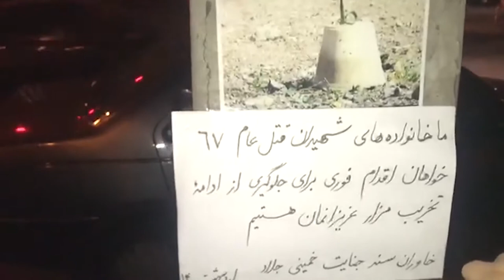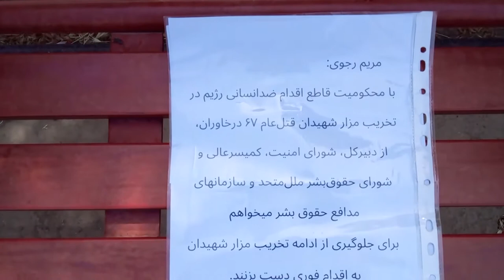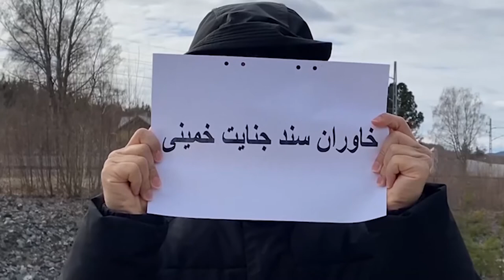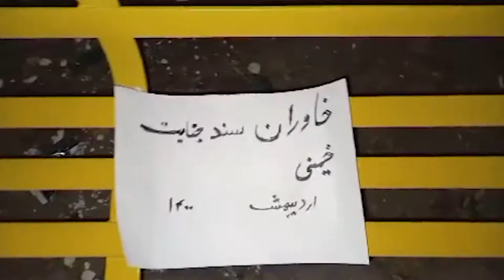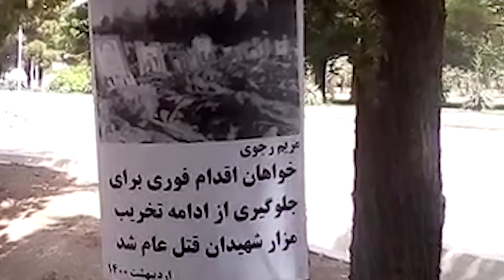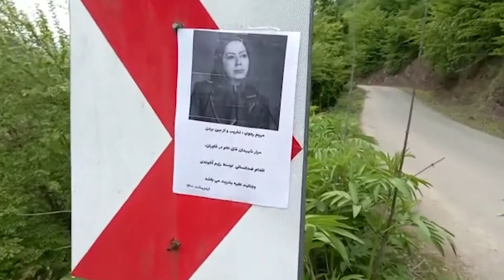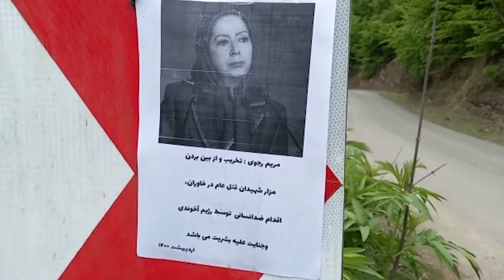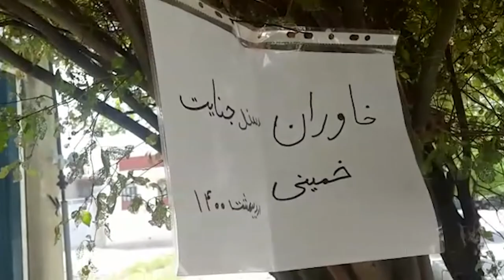3 May 2021 Iran - Activities of the Resistance Units & MEK Supporters for Boycotting Sham Elections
Exposing Iranian Regime's destruction of graves of the 1988 massacre victims in Khavaran

During the final weeks of April, supporters of the Mujahedin-e Khalq (MEK/PMOI) and the Resistance Units called for the boycott of the clerical regime’s sham presidential election across Iran. Also, continuing the campaign to expose the clerical regime’s new crime to destroy the mass graves of the victims of the 1988 massacre in Khavaran Cemetery in Tehran. The heinous act was an attempt by the regime to eliminate the evidence of crimes against humanity.  On April 26, MEK supporters and Resistance Units posted placards, banners and wrote graffiti, as well as distributing leaflets to condemn this action.

In addition to different areas of the Greater Tehran, these activities were carried out in Isfahan, Karaj, Mashhad, Tabriz, Rasht, Hamedan, Qazvin, Ahvaz, Qom, Arak, Ilam, Shadegan, Behshahr, Torbat-e-Jam, Konarak (Sistan and Baluchestan), Kashan, Anzali, Saqez, Shahroud, Amol, Gachsaran, Dezful, Esfarayen, Abadan, Kermanshah, and Rafsanjan.

Among the slogans were: "Maryam Rajavi: No to the rule of the mullahs, no to religious tyranny, no to oppression and plunder, yes to a democratically-elected republic", "Maryam Rajavi: nationwide boycott of the election, a response to the murderers of 1,500 martyrs of November 2019 uprising,” “Maryam Rajavi: A popular uprising is awaiting the mullahs, and will lead to their overthrow," "Massoud Rajavi: Iran’s destiny to be determined not by the mullahs’ ballot box, but by the uprising of Iran’s valiant children,” “Down with Khamenei, my vote is regime change, yes to a democratically-elected republic,” "We will not vote, hail to Rajavi,” "Massoud Rajavi: Our vote is regime change and the boycott of the sham election," “Maryam Rajavi: I condemn the clerical regime’s inhuman destruction of the martyrs’ graves and the elimination of traces of its crimes,” “The clerical regime wants to erase evidence of its crimes in Khavaran,” “Destroying Khavaran is Khamenei’s crime against humanity.”